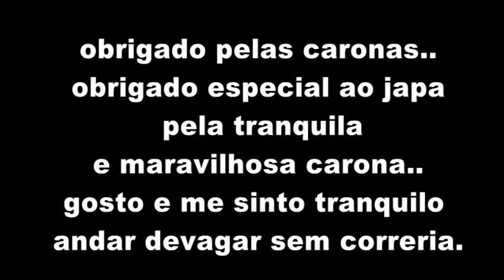Carona DE UBER ate cazinha velhas obrigado japa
TRANQUILIDADE = QUALIDADE DE VIDA...sou um daqueles carona que não gosta de correria..curto um passeio tranquilo..correr da estresse e uma adrenalina que não me interessa..quando vamos fazer trilha não temos pressa..o dia é destinado ao fora de estrada..e porque arriscar estragar tudo por alguns momentos de emoção. nessa o japa foi muito tri..fizemos um passeio legal e tranquilo ate a casa velha o point do banhado do guedes..onde me senti muito em casa .obrigado a todos que nos deram apoio...nessa edição da trilha de canela.